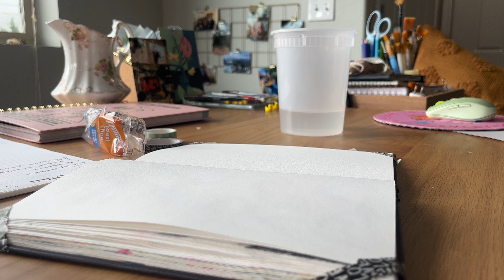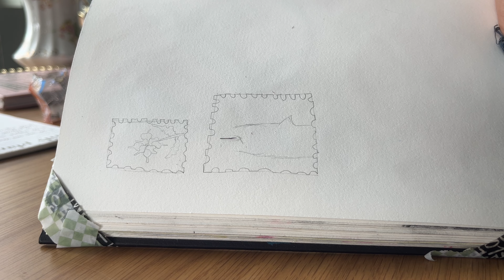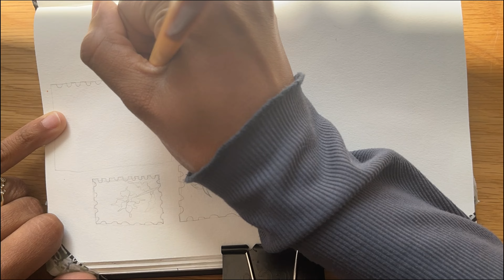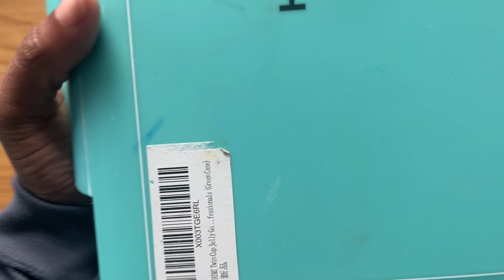A Cozy Day in my Sketchbook Painting Stamps: Detailed POV into my art process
Hey girlies,

It been a minute lol my bad. Life was doing her thing. I have so many things to update y'all on! You'll see in the next 3 ish videos. I hope you enjoy this video of me drawing and painting in my sketchbook.